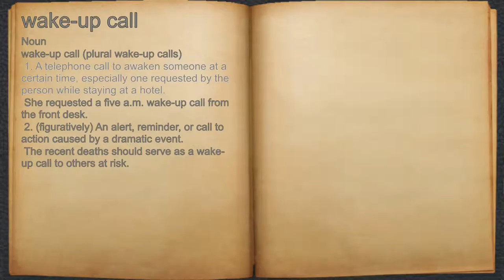What does wake-up call mean?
A spoken definition of wake-up call.

Intro Sound:
Typewriter - Tamskp